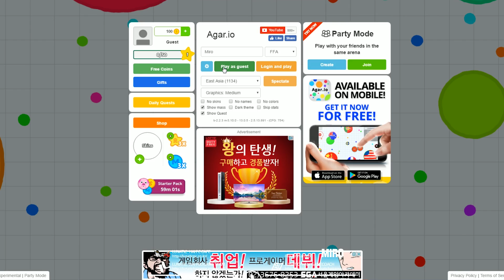Agar.io 미로세포가 상위권에!?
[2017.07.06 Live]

i7 6700 ram 16gb gtx1080
mouse: G402 (dpi 1400,10 / sensitivity 9.4)
monitor: BENQ XL2411 (resolution 1920×1080)
keyboard: steelseries 6G Cherry MX Red switches
mouse pad: steelseries (QckHeavy)